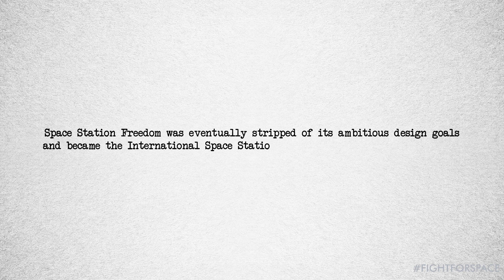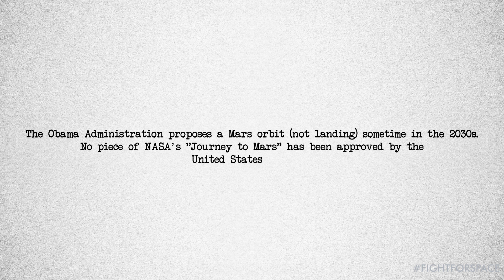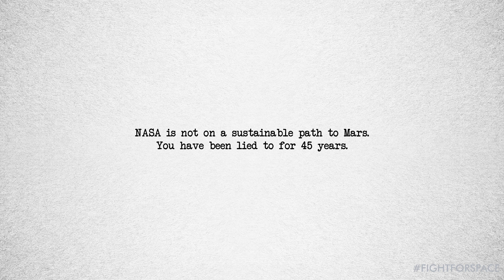Things Presidents Say - Fight for Space Documentary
On January 20th 2015, President Obama delivered his State of the Union address to the nation, in that speech he mentioned NASA, something that hasn't been done in a state of the union for awhile. But the problem is, he lied. He and every other president from the past, excluding Kennedy, have promised large goals and failed to deliver. This video illustrates this issue.

To fix this problem, and help educate the public and our policy makes, please support Fight for Space below.

FIGHT FOR SPACE is a feature length documentary film that explores the economic and cultural benefits of human space exploration, and examines the historical and political events that have led to the decline of NASA's budget and its struggle to return to the Moon and send humans to Mars. FIGHT FOR SPACE presents viewpoints from Astronauts, politicians and staff, scientists, former NASA officials, commercial space entrepreneurs, and many other individuals in the space community. A complete list of interviewees is available at the bottom of this page.

FIGHT FOR SPACE advocates for the advancement of space exploration by showing the benefits of space exploration at a governmental, cultural, and commercial level.

It has been 42 years since any human has been beyond low earth orbit. Today, we have no plans to go back to the moon. Any manned to mission to mars has been postponed until the late 2030s. This is not the mark of a nation with great ambitions. Today, we must Fight For Space.